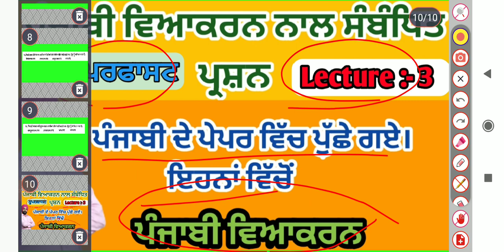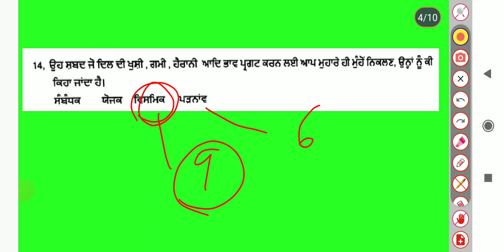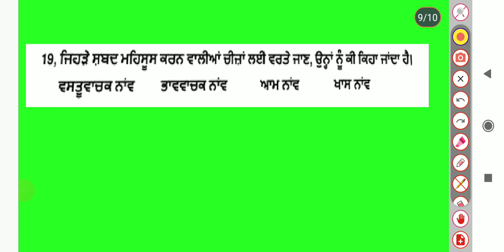Punjabi Grammer| Superfast mcq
All Punjab Govt Exam
Punjabi grammer important mcq
punjabi grammar mcq
psssb clerk preparation
Punjabi grammer mcq
Punjabi grammar mcq for punjab exams
punjabi grammar previous year question paper
psssb clerk exam preparation
punjab cooperative bank clerk
punjab cooperative bank exam preparation
punjab cooperative bank preparation

punjabi grammar mcq
psssb clerk preparation
Punjabi grammer mcq

psssb vdo preparation
punjab adda247
sgrd coaching centre